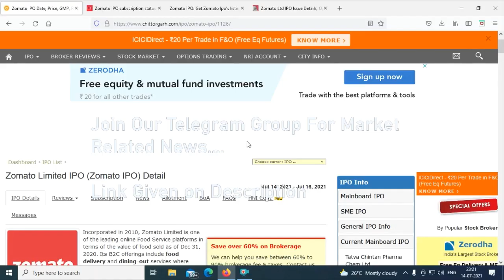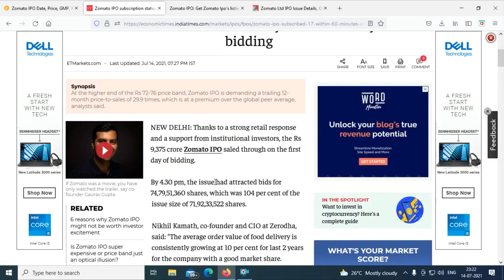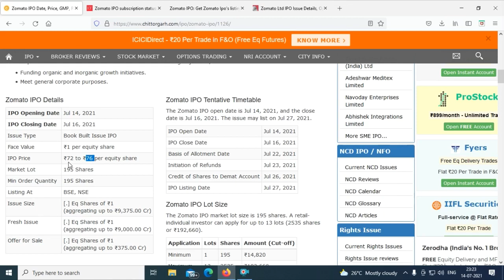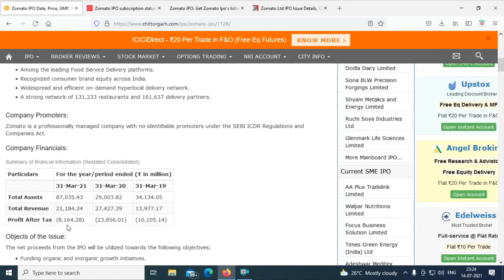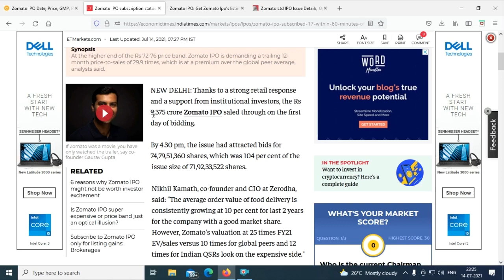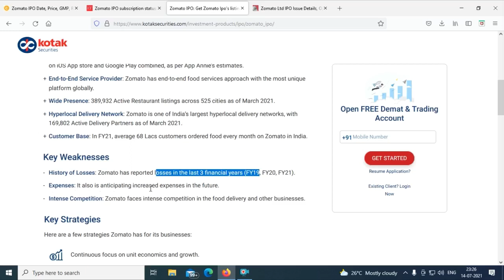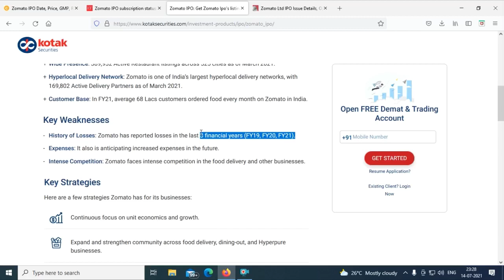Zomato IPO -ஐ வாங்கலாமா? | Zomato IPO Review | Apply or Avoid?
Open Demat Account and start trading💪.

Hi All🖐️,

In this video we are going to see about zomato IPO.

Brief About Video:

Can we apply zomato IPO.